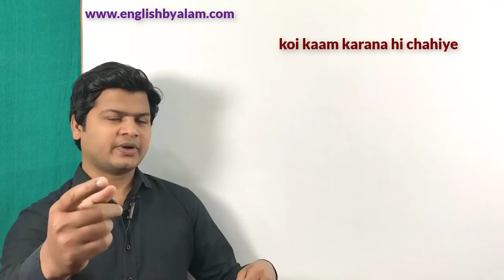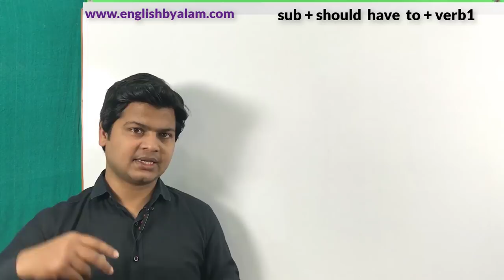Use of should have to | Should have to uses in English | how to speak English | अंग्रेजी सीखे part34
Should have to ( ही चाहिए)

Friends जब हम किसी को सलाह देते हैं कि तुम्हें उसे व्यक्ति कोई काम करना ही चाहिए तो उस condition में हम (sub + should have to +verb का 1st form) का use करते हैं चलिए कुछ  examples देखते है ताकि आप इस topic को शानदार तरीके से सीख सके तो नीचे दिए examples को ध्यान से पढ़े

examples -

आपको इंग्लिश सीखना ही चाहिए
You should have to learn English.

आपको दवा लेना ही चाहिए
You should have to take medicine.

आपको मेरा वीडियो लाइक करना ही चाहिए
You should have to like my videos.

आपको मेरा वीडियो शेयर करना ही चाहिए
You should have to share my videos.

आपको मेरा App डाउनलोड करना ही चाहिए

आपको पैसा कमाना ही चाहिए
You should have to earn money

आपको मुझे मदद करनी ही चाहिए
You should have to help me.

आपको सिगरेट पीना छोड़ना ही चाहिए
You should have to give up smoking.